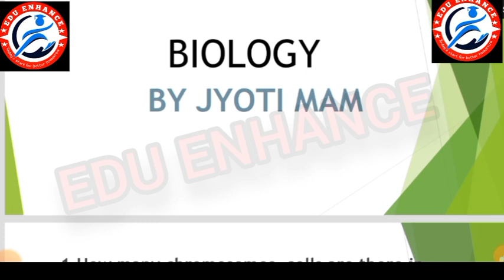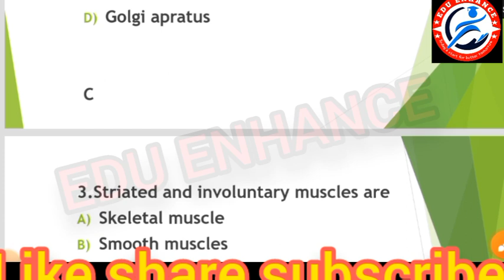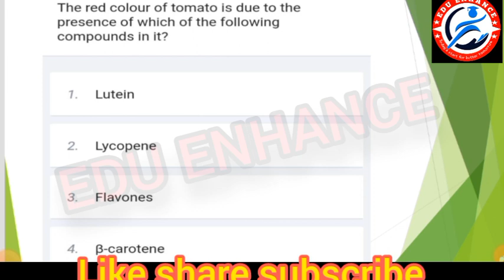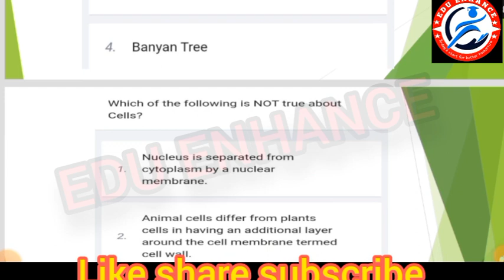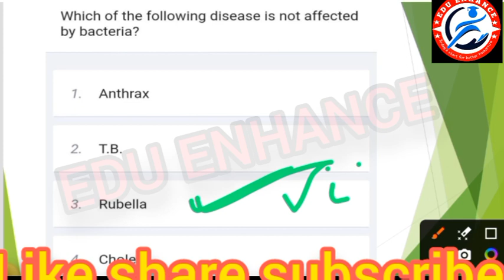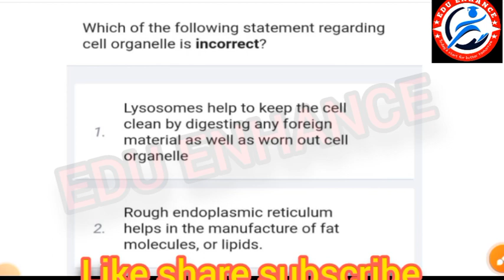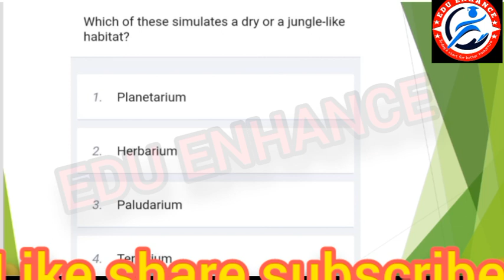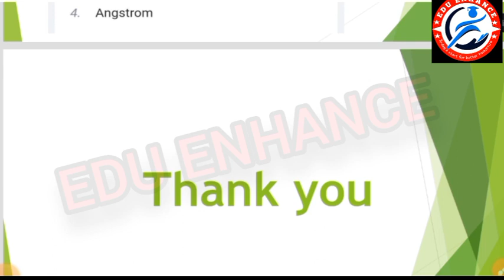BIOLOGY MCQ TOP 20// LTR/ SSB TGT/ RHT// CBZ